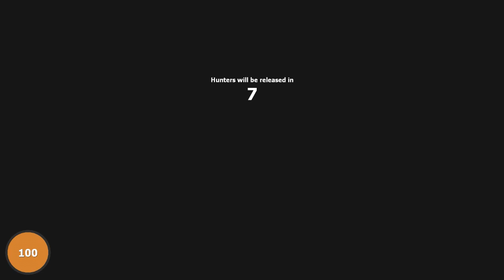You Have No Heart (Prop Hunt #84)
Prop Hunt Time!!

for making the thumbnail!